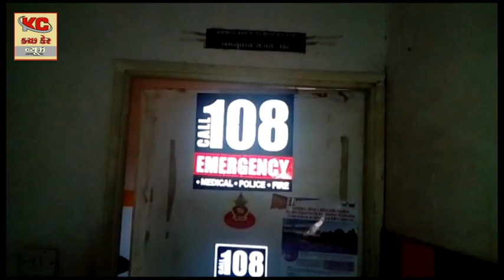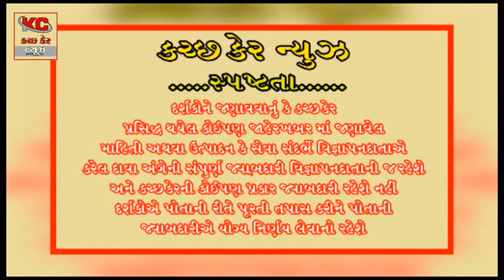કરછ કેર ન્યુઝ 01/06/2019